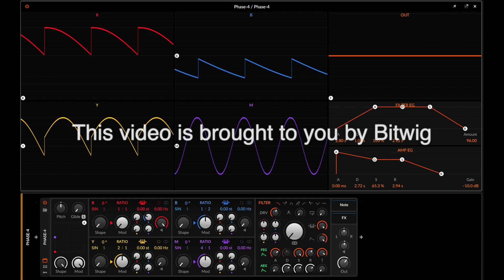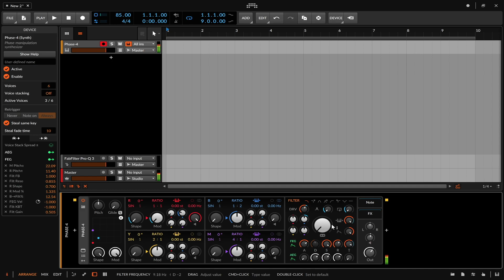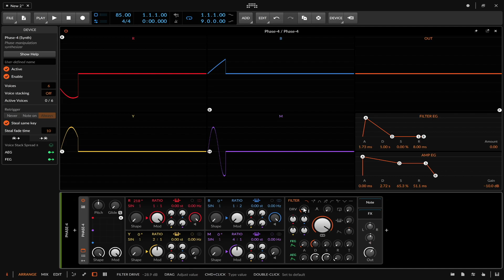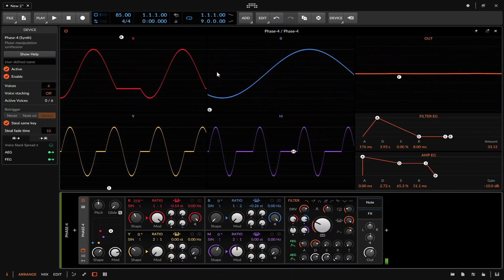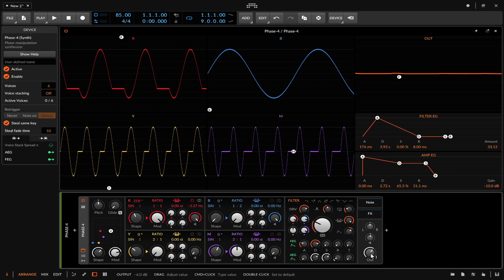A Comprehensive Guide to Bitwig 3.1 Review Ep 2.3 (Phase-4)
Today we're going to look at Fm-4's sibling, Phase 4. The sounds you get are very similar with a slightly different approach to essentially drawing waveforms. Let's jump in!
MEDIA
Spotify.com/Alckemy

-Free community sample pack inside^^